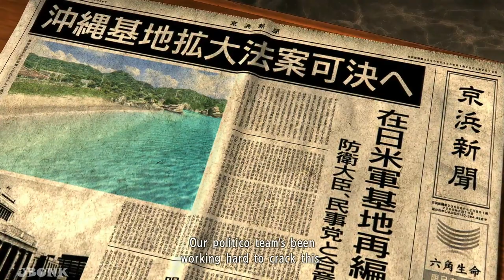Yakuza 3 Remastered Gameplay - Chapter 7: MAD DOG MAJIMA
Yakuza 3 Remastered Walkthrough
Yakuza 3 Remastered Walkthrough - Chapter 7: MAD DOG
Yakuza 3 Remastered Gameplay
Yakuza 3 Remastered Gameplay - Chapter 7: MAD DOG
Ryū ga Gotoku 3

Ch. 7 - Mad Dog Majima
In a private meeting at his headquarters in Yokohama, Hamazaki warns Majima that Kiryu may soon find out about his involvement with the Okinawa resort deal and advises him to "deal with him properly", lest Kiryu's wrath befalls him like it did Kanda. Indeed, Kiryu does find out that Majima is involved in the Okinawa deal, as Hamazaki had secretly sent Date files and photographs that prove Majima Construction had been contracted by Minister Suzuki to construct the resort once the bill gets passed and the land is bought.

Fearing that Majima may be the traitor in the Tojo Clan, Kiryu travels to the Majima Family's headquarters in Purgatory to confront his old friend. In Purgatory, Majima tells Kiryu that he'll explain everything, but only if he defeats him once again in a fight at the Underground Coliseum. Amused, Kiryu agrees and fights Majima in front of a live audience, beating his friend once more. Satisfied, Majima admits to Kiryu that his company does indeed have a big stake in seeing the resort deal go through, but that he wasn't the one who arranged for the attacks against Daigo, Nakahara and Kashiwagi. Much like Kanda, he believes Hamazaki is responsible and says he has proof.

THE DRAGON OF DOJIMA RETURNS
— Original Yakuza 3 tagline
Yakuza 3 (龍が如く3, Ryū ga Gotoku 3, lit. "Like a Dragon 3") is an action-adventure/beat-'em-up game originally released for the PlayStation 3 on February 26, 2009 in Japan and South East Asia, and on March 9, 2010, and March 12, 2010 in North America and Europe respectively. The game was developed by CS1 Team (now known as Ryu ga Gotoku Studio) as the third main installment (fourth overall) of the Yakuza series.

A remaster for PlayStation 4, with an improved framerate and resolution running at 1080p and 60fps, was released on August 9, 2018 in Japan. It was released worldwide on August 20, 2019, as a digital download, and was released physically as a part of the The Yakuza Remastered Collection on February 11, 2020.

Experience the third chapter of the Kazuma Kiryu saga with restored content in 1080p and 60fps.

A year after the Kanto-Kansai all-out war, Kazuma Kiryu and Haruka Sawamura have left the unforgiving streets of Kamurocho for the island of Okinawa to run the Morning Glory Orphanage. Despite his efforts, shadows of Kiryu's past threaten to entangle the Morning Glory Orphanage in a deadly power struggle involving the Tojo Clan and political world.

Thus begins a dramatic tale set in the ""sleepless city"" of Kamurocho in Tokyo and the tropical lands of Okinawa. Can Kiryu rescue the children of the orphanage from the looming threats emerging from the depths of the underworld and state power?